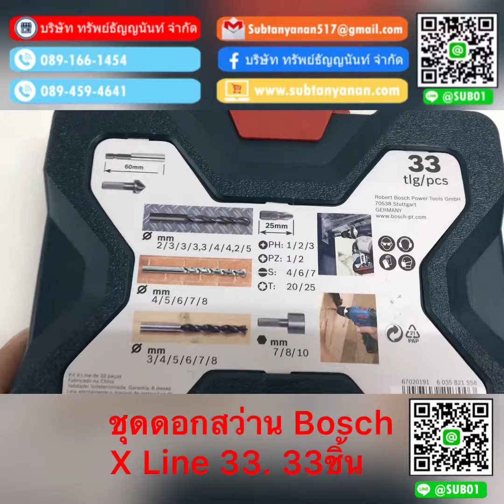ชุดดอกสว่าน Bosch X Line 33. 33ชิ้น